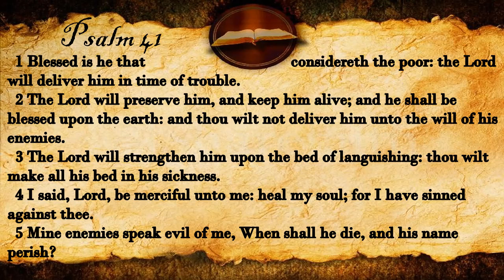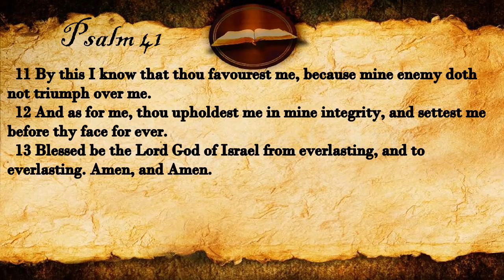Psalm 41 | KJV Audio (With Text)